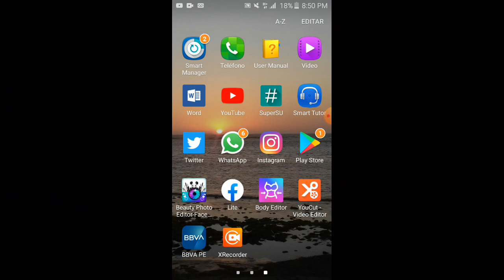Anna Carina & Eva Ayllon en concierto virtual (vivo)